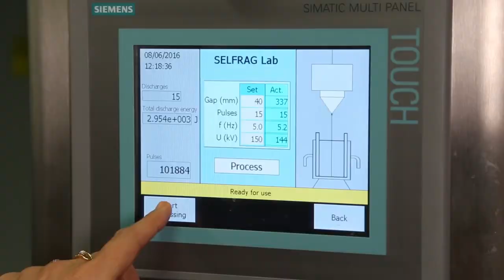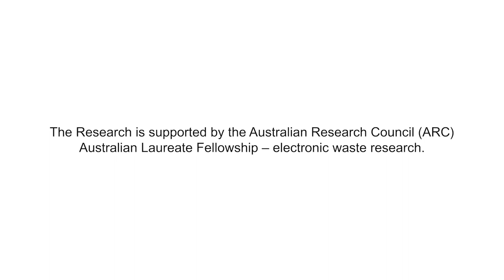Turning waste into economic opportunities - Micro-factory - Australia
Scientia Professor Veena Sahajwalla is renowned for taking waste and turning it into useful products. With the launch of the world's first e-waste micro-factory at UNSW's SMaRT Centre, Prof Sahajwalla has a working example of how communities can deal with waste in a space of just 50 square metres.

WASTERUSH does not claim the ownership over this video and the original can be found